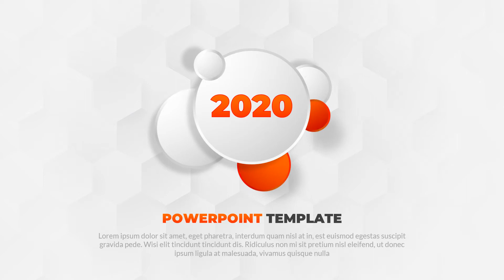Simple Presentation Art